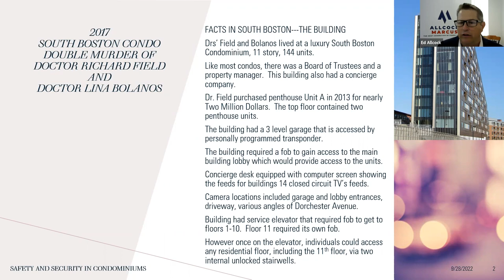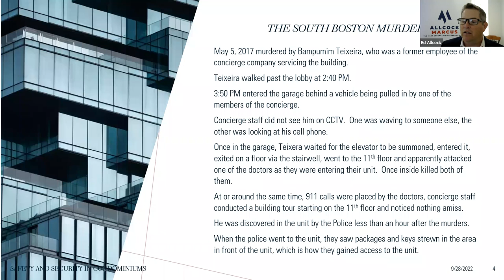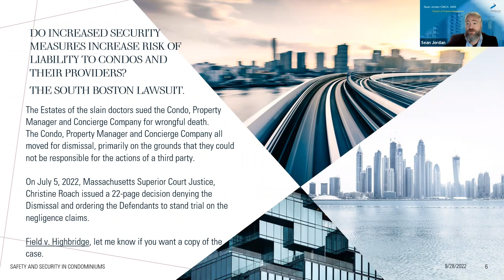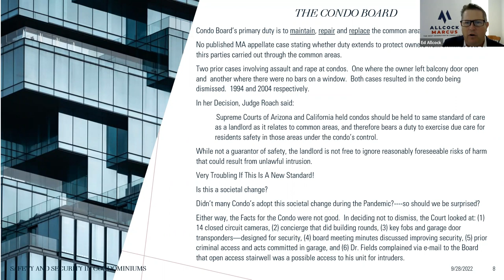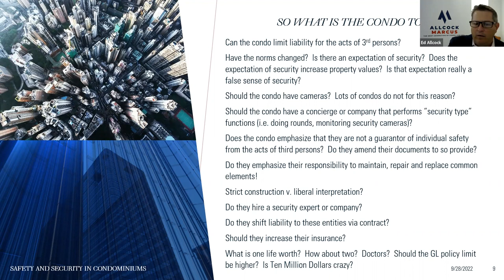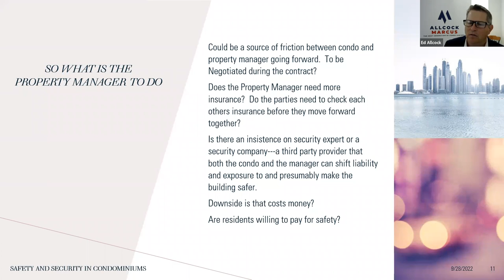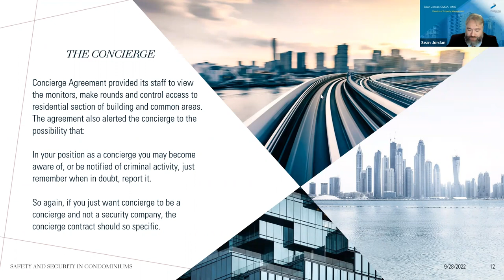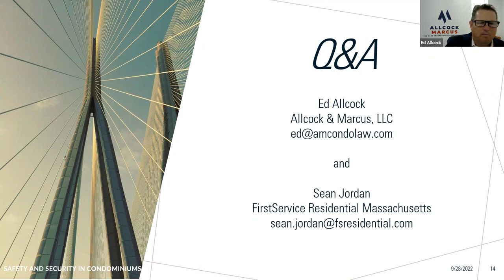SAFETY AND SECURITY IN CONDOMINIUMS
Ed Allcock of ALLCOCK & MARCUS, LLC and Sean Jordan, CMCA, AMS Director of Property Management at FIRSTSERVICE RESIDENTIAL MASSACHUSETTS discuss two recent events (1) a recent decision from the Massachusetts Superior Court (Field v. Highbridge) impacting the legal duty of condominiums to address safety and security in condominiums, and (2) the recent tragedy in Georgia where an on-site condominium manager was shot to death by a resident who had unsuccessfully sued the condominium association.

The webinar discusses the gruesome facts of the Field v. Highbridge case which involved a double murder at a South Boston high rise condominium.  The facts in the Field v. Highbridge case, while unique, suggest a possible trend in expansion of liability for condominium boards and their vendors.  Ed and Sean tackle this case from two very different perspectives: lawyer and property manager.  They bring their differing perspectives to the facts of the case, how the situation could have been prevented, the legal ramifications and how all parties can protect themselves going forward.

Ed and Sean know and have spoken with individuals involved in and with knowledge of the Georgia tragedy.  This situation was a wake-up call for many.  Ed and Sean bring their different perspectives in discussing the immediate fallout from Georgia.  They also discuss measures that are being taken in response to this tragedy throughout the industry.